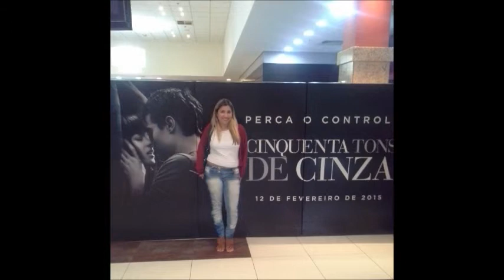Review de Casal - 50 tons de cinza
Opinião sobre o filme cinquenta tons de cinza por Raquel Machado e Marcelo Brinker